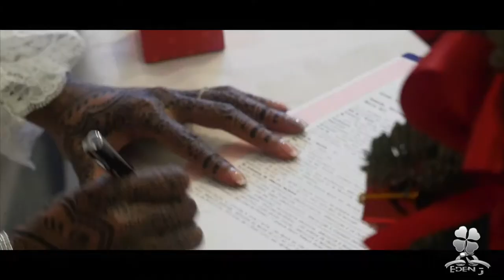Mariage amina & hamada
Mariage à la mairie de marseille dans le 11e suivi d'une cérémonie Maoulida, Masaraka ,Oukoumbi ,soirée a la  salle du Magallon à Marseille .
Montage  vidéo réalisé par Eden-j  production